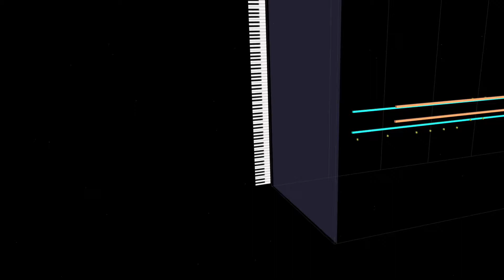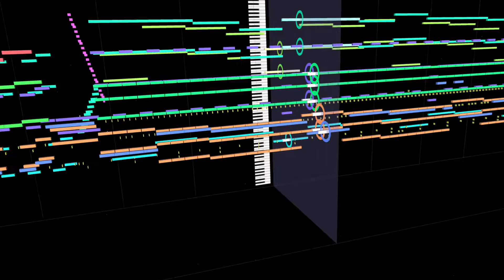【カラオケ】うっせぇわ（ガイドメロディ有り）フリー音源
制作：懲役レコード

ご自由にお使い下さい

懲役レコードでは、YouTubeにアップロードする為のオーディションを開催致します。
国籍、身分、年齢、プロの方、アマチュアの方問わず、幅広く募集しております。
登録ご希望の方は、楽曲動画、サムネイル、アピールポイントをこちらのGmailより送信をお願い致します。

そして再生回数の多い楽曲､話題になった楽曲はデジタル販売､CD発売の可能性もあります。その際アーチストの皆様に 負担金 登録料 レッスン料金 等を一切請求しないことをお約束いたします。
前科三犯 893番 懲役太郎

※権利関係の問題がある動画は、登録不可になる可能性があるので、ご了承下さい。